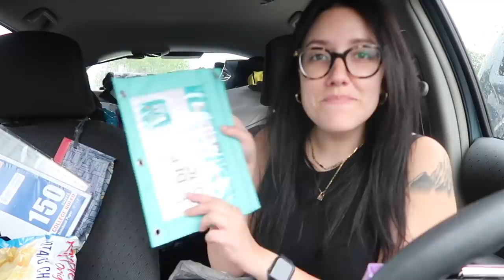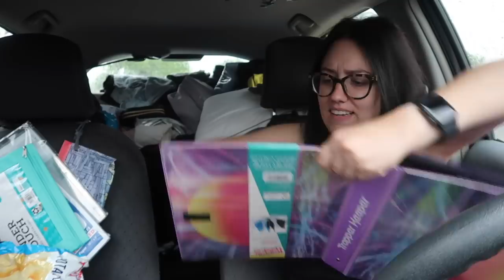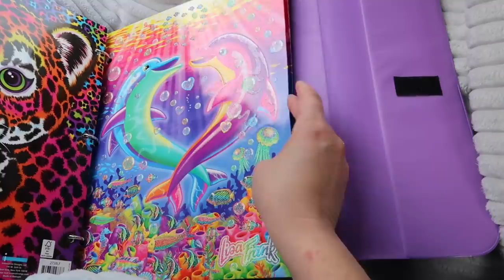LIVING IN MY CAR: What I REALISTICALLY Bought This Month! | Katie Carney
***LIVING IN MY CAR: What I REALISTICALLY Bought This Month | Katie Carney*** I absolutely recommend checking out Ana Luisa :) They do sustainable jewelry, their pieces start at $39, and you get 10% off with my discount KATIEC10

TBD